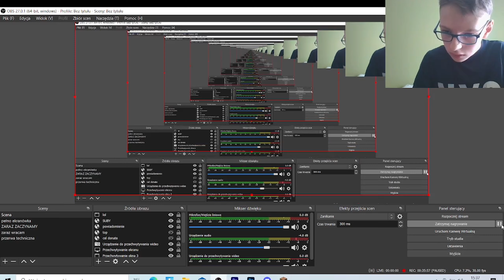JAK ZABEZPIECZYĆ WILLE W MINECRAFT